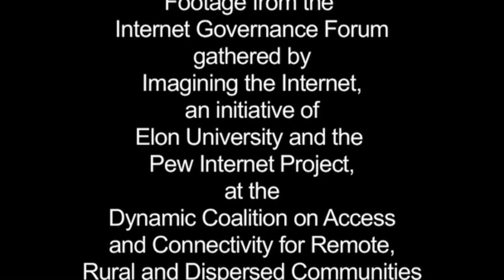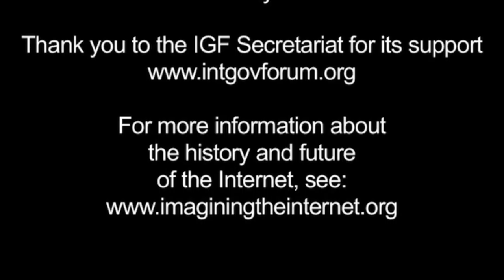Global IGF 2007: Access Dynamic Coalition Video 6